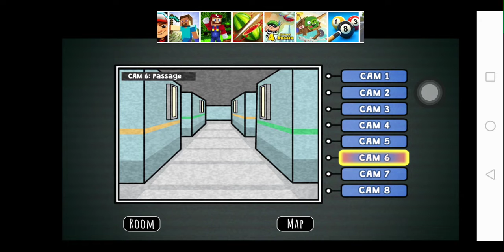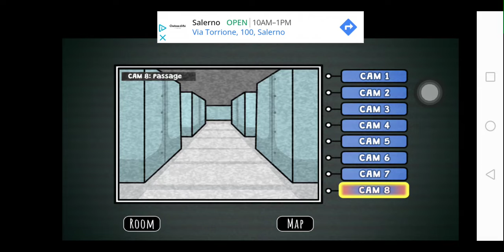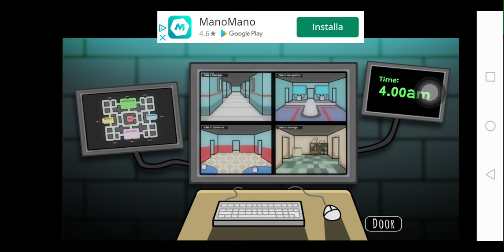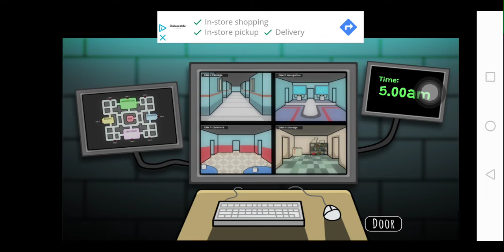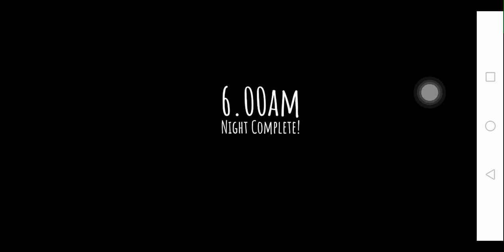impostore di among us su fnaf night 1